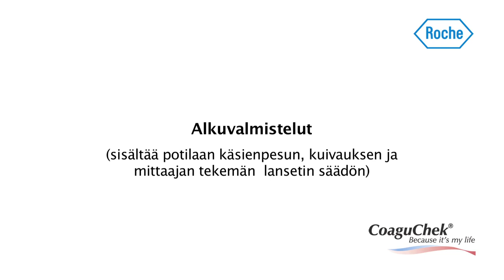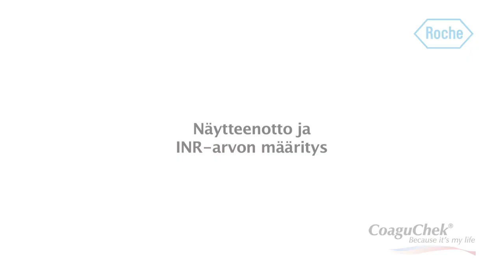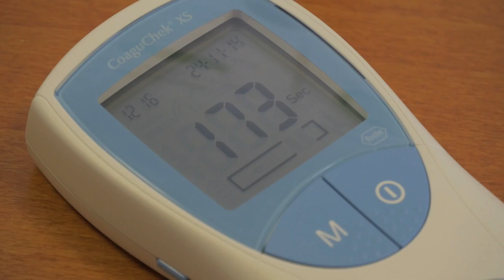CoaguChek XS INR-meter sampling tutorial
CoaguChek XS INR-meter tutorial video: sampling